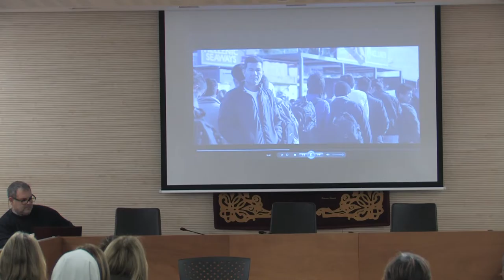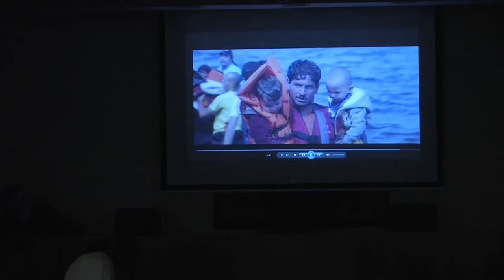Oriol Canals apropa l'experiència de Proactiva Open Arms a Valldoreix